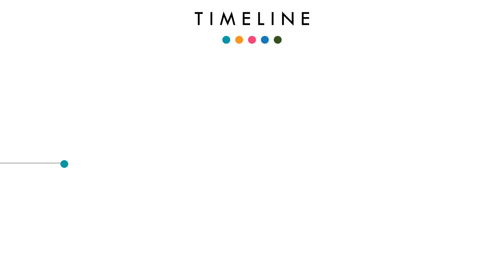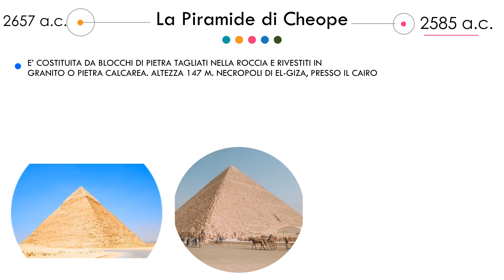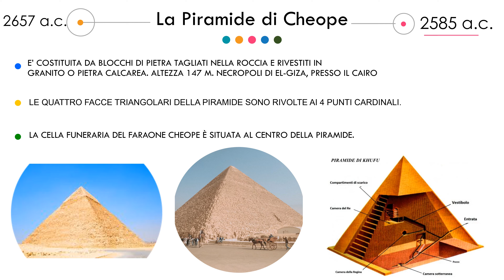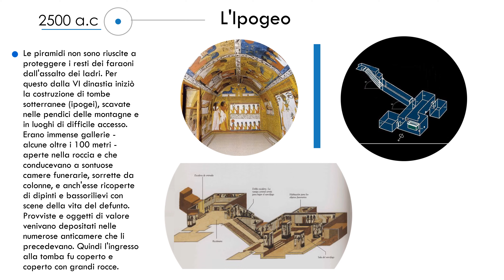l'evoluzione delle piramidi 🇪🇬🇪🇬 storia egiziana.♥️🖤🤍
Le piramidi sono monumenti funerari che vennero costruiti nell'Antico Egitto durante il periodo dell'Antico Regno, circa tra il 2630 e il 1530 a.C. Ci sono diverse teorie riguardo all'evoluzione delle piramidi, ma si può fare una suddivisione in tre fasi principali:

Piramidi a gradoni: le prime piramidi, come quella di Djoser a Saqqara, erano a gradoni. Vennero costruite impilando uno strato di pietre su un altro, creando così una serie di piattaforme sovrapposte. Questa tecnica consentiva di costruire piramidi sempre più alte senza comprometterne la stabilità.

Piramidi "vere e proprie": verso la fine del terzo millennio a.C., durante la IV e V dinastia, i costruttori egiziani iniziarono a costruire piramidi a forma di triangolo regolare, senza gradoni. Le prime piramidi vere e proprie furono quelle di Snefru, padre di Cheope, a Dahshur.

Piramidi "secondarie": durante il Medio Regno, le piramidi vennero costruite in misura molto più modesta rispetto a quelle dell'Antico Regno. Vennero costruite anche delle piramidi "secondarie", che erano più piccole e non fungevano da tombe reali.

In generale, le piramidi erano realizzate in blocchi di pietra calcarea e granito, e all'interno contenevano camere funerarie e corridoi. L'evoluzione delle piramidi è stata influenzata dalla disponibilità di materiali, dalle tecniche di costruzione e dalle risorse a disposizione dei faraoni che le commissionavano.

ricerca  facile per le evoluzione delle piramide

*time line:
*le mastabe
*piramidi a gradoni
*costruzione piramidi cheope
*la sfinge'ipogeo

La materia è costituita da atomi
un lezione è facile con pdf sul sito web

studia vero

buon lavoro raga